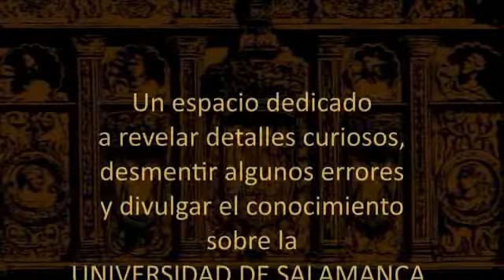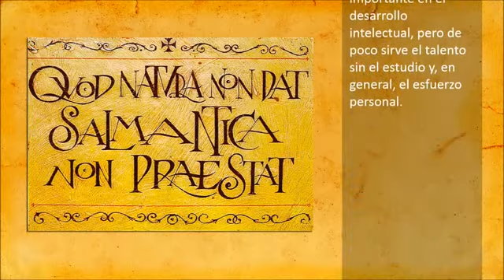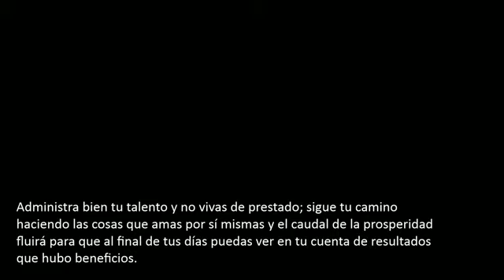01 - Quod natura non dat, Salmantica non praestat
Microprograma destinado a aclarar el origen de la expresión "quod natura non dat, Salmantica non praestat".